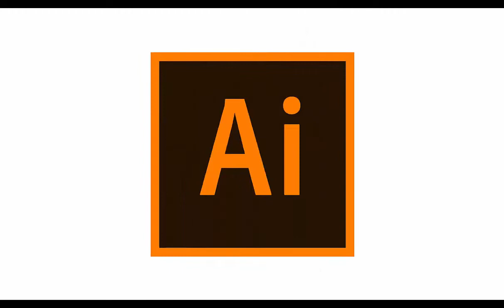online earning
SMART TUTOR
IM JUST WANT TO GIVE YOU AND SHARE MY BEST SKILL.
its just a intro video of our channel we share all about how you can make money online.
and i will help you to get you export in some best software.because you must need to learn skill.
SITE TO DOWNLOAD APPLICATION OR READ HELPFULL ARTICALS

for google+ comunity
contact via phone or whatsapp